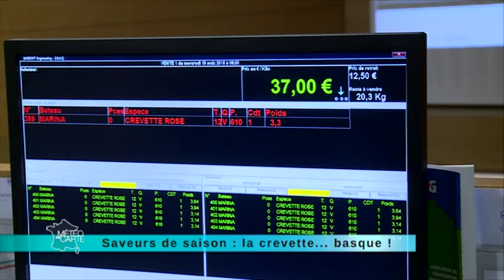Saveurs de saison : la crevette basque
Cap sur Ciboure, juste à côté de Saint-Jean-de-Luz où nous avons rencontré le seul, l’unique pêcheur de crevettes du pays basque qui nous a appris le rôle que joue le climat sur la qualité de ses crustacés.